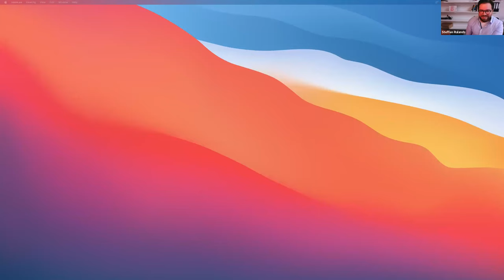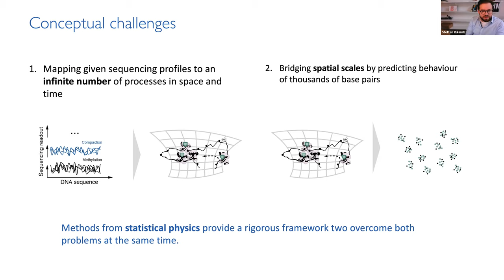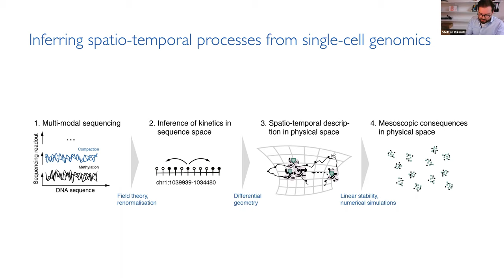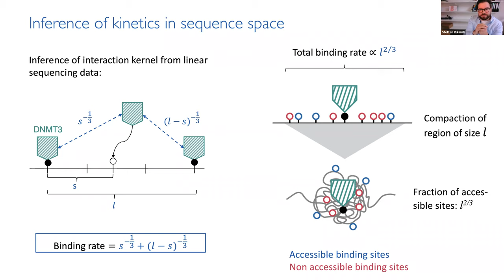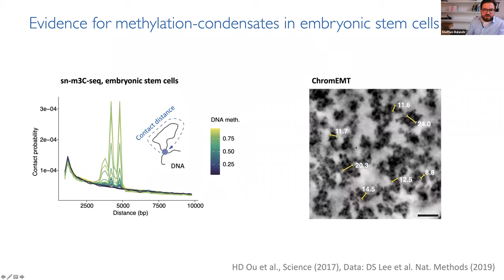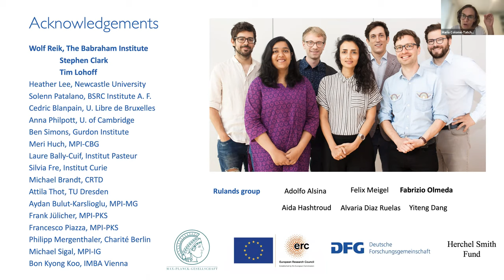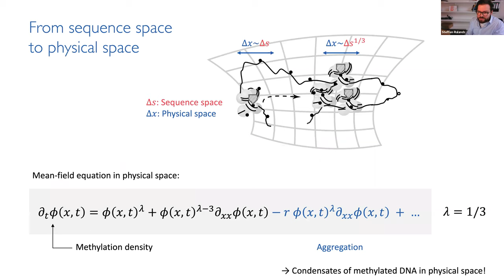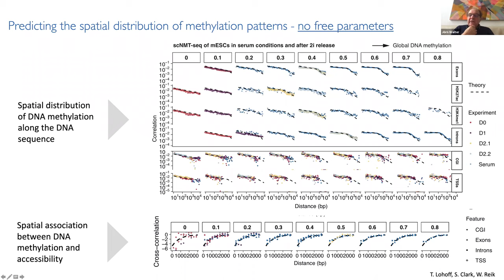Recent Advances in scEpigenomics 2021 - Steffen Rulands (MPI PKS, Dresden)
"From sequence to space and time in single-cell genomics"